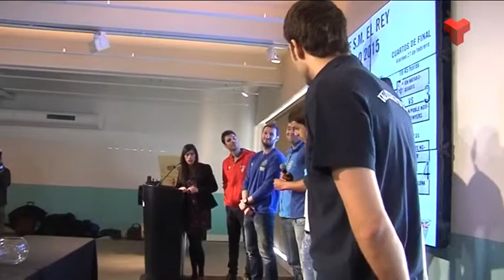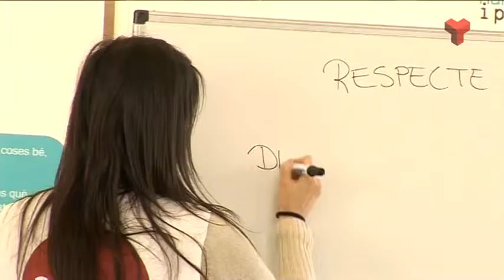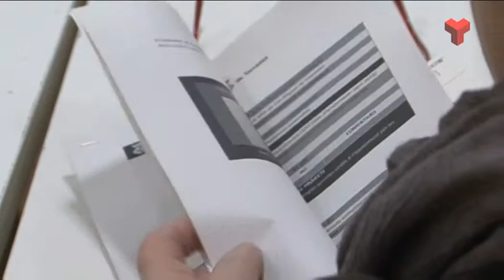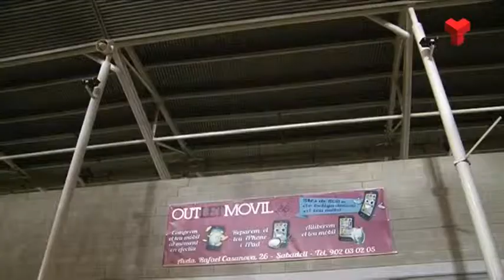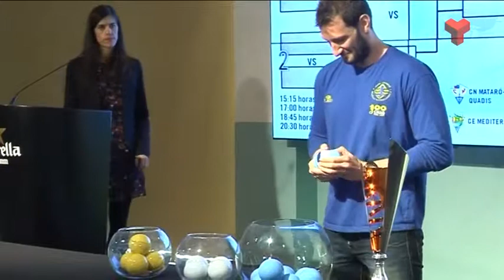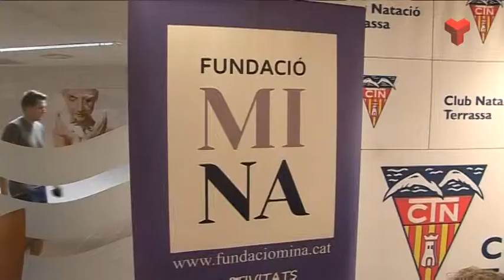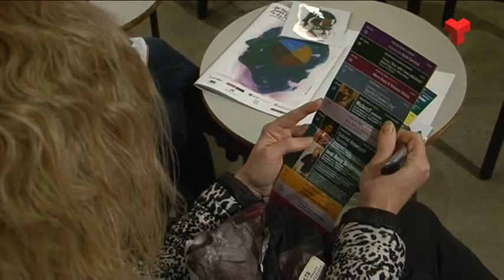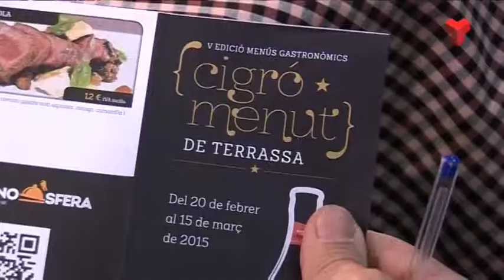Informatiu Vespre dijous 19-02-2015 de Canal Terrassa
L'Informatiu Vespre de Canal Terrassa Vallès d'aquest dijous 19 de febrer de 2015, presentat per Laura Contreras i Joan Gutiérrez. Més informació a